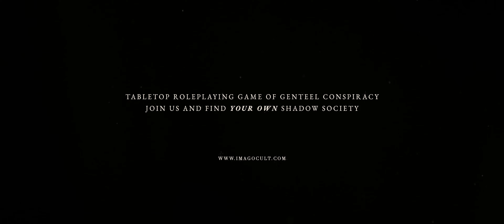Archeterica Roleplay: Shadow Societies Trailer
Archeterica is an pseudo Napoleonic TTRPG about secret societies and unearthly phenomena! This is a classless 2D6 game with a focus on dramatic character development and shadow organisations activities from Ukrainian creative team. In Archeterica you will be able to embody extremely versatile personalities as your heroes, participate in dangerous firefights with single-shot pistols on dynamic initiative, lose a limb and sanity, gain curses and diseases incognita, found a secret brotherhood, engage in ritualism, metasurgical experiments and much, much more!

TEAM
Producer: Anton Relict
    Andriyan Veremiyenko
Editor: Andriyan Veremiyenko
Colorgrading: Andriyan Veremiyenko
DoP: Andriyan Veremiyenko

Hairstyle: Ksenya Mnykh
Stylist: Ksenya Mnykh